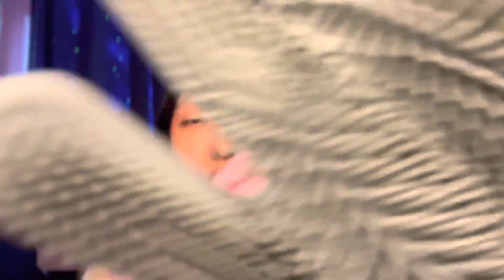ASMR Triggers that will make 69.69% of you sleep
How about those sick transitions thoughhh🤧✨

Filmed a lot of videos for y’all to sleep to so watch out😉👏🏻

Comment your fav triggers below!

DIRECTLY HELP MY ASMR CHANNEL!

HELP ME GET NEW ASMR PROPS!
Amazon Wishlist

*I am not a licensed professional. This video does not claim to take the place of any medicine or treatment prescribed by a physician.